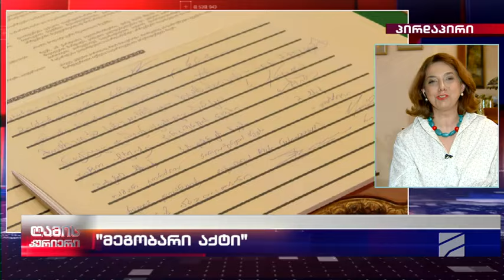სალობე სამატაშვილი; ღამის კურიერი-2024.06.05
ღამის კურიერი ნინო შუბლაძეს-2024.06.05